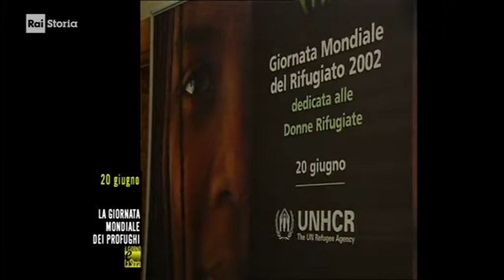§.1/- RAI STORIA ACCADE OGGI 20 giugno: GIORNATA MONDIALE del PROFUGO E del RIFUGIATO / cfr MIGRANTE